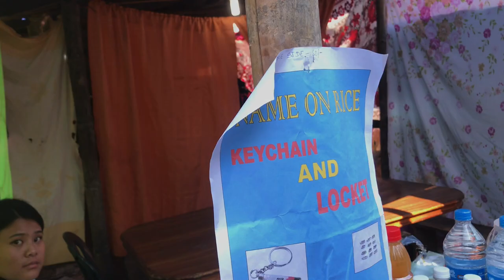Mungpoo Diwali Sports/Mela 2021 || Glimpses